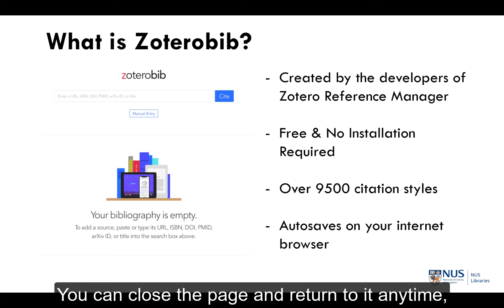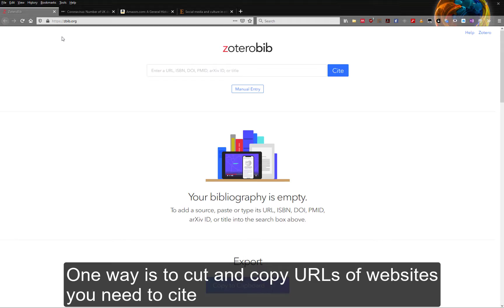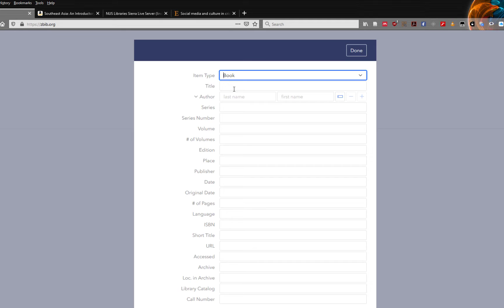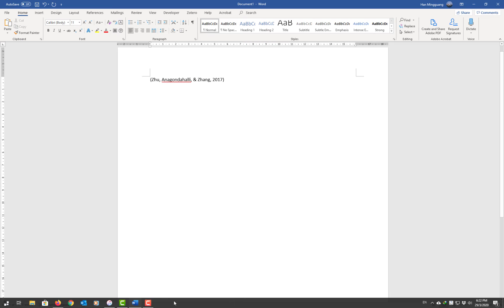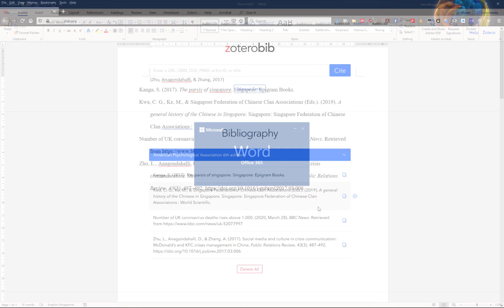ZoteroBib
ZoteroBib is a free online citation generator from the developers of Zotero. Learn how to use ZoteroBib to quickly and easily generate properly formatted citations and bibliographies for your assignments.